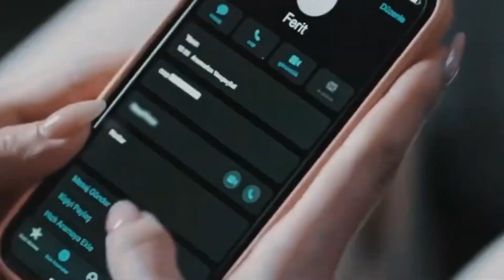❌Мы сами с тобой в этом виноваты❌ Seyran&Ferit&Pelin “Зимородок» (Клава Кока-Не со мной)